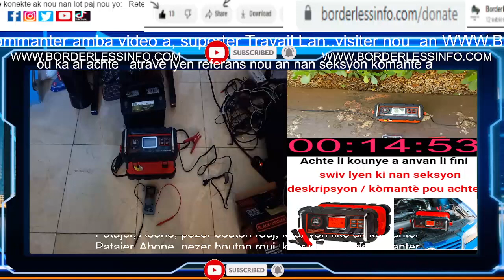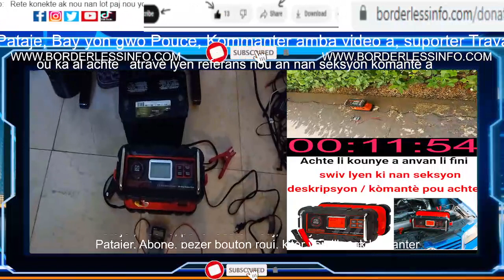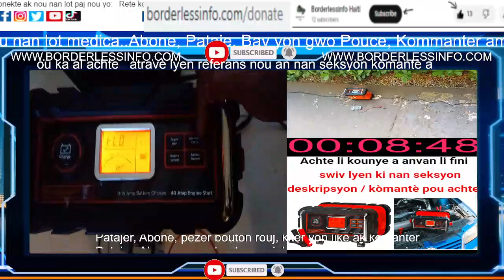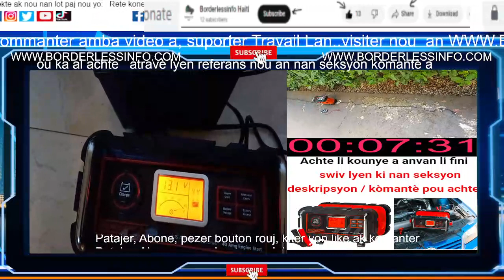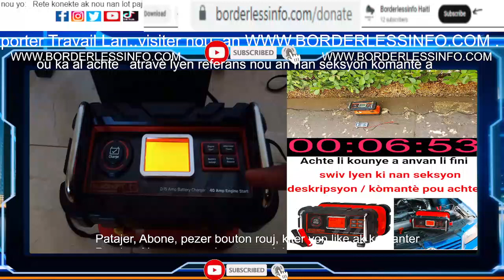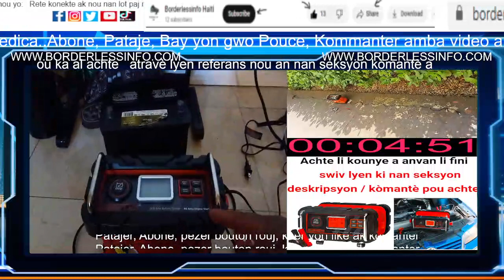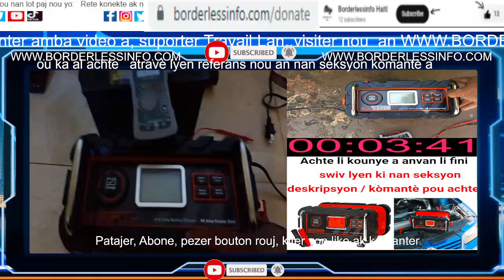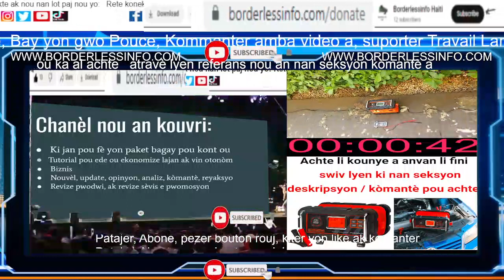chaj batri se pou vann, achte li kounye a anvan li pa disponib ankor